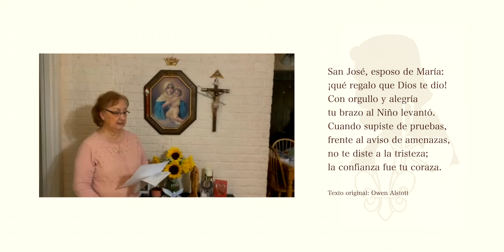Novena a San José - Quinto día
Misioneros de Texas
31 de marzo de 2021